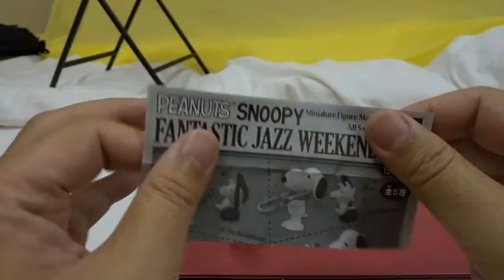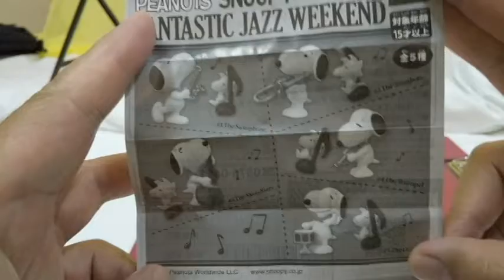スヌーピーのガチャガチャ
スヌーピーのガチャガチャ　です。